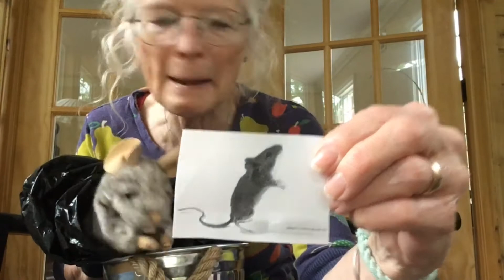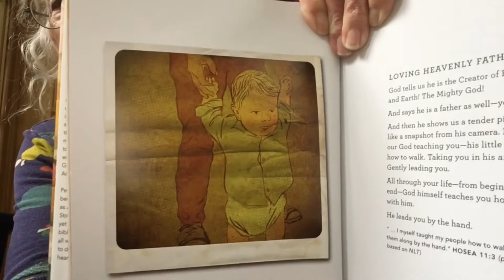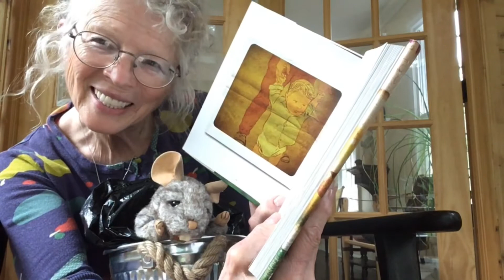Miss Jo & Limberger read “Loving Heavenly Father”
Miss Jo reads “Loving Heavenly Father” from Thoughts to Make Your Heart Sing written by Sally Lloyd-Jones, illustrated by Jago